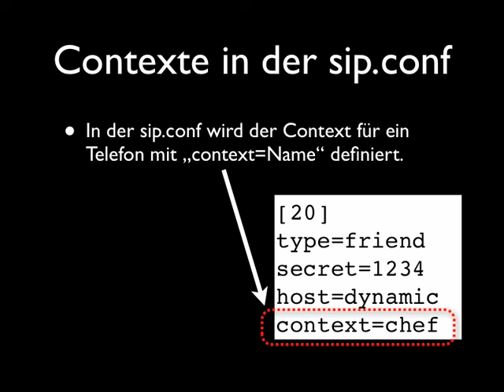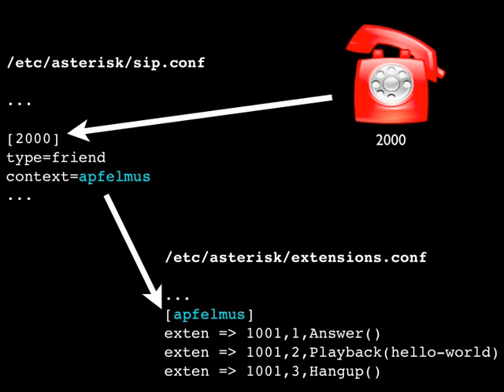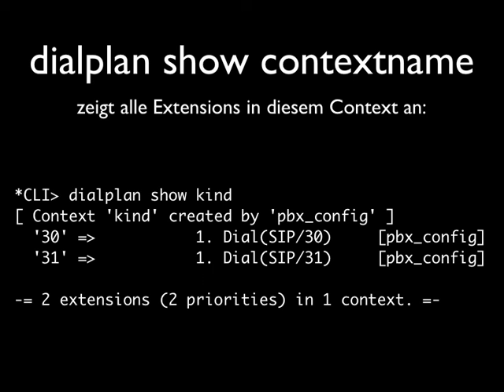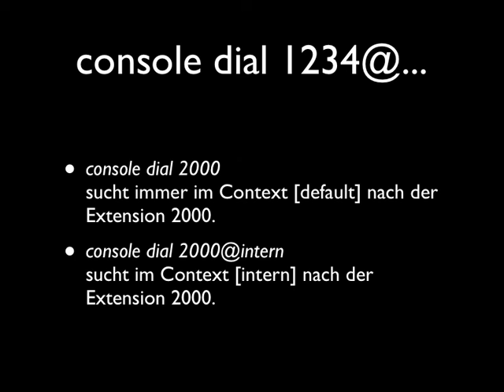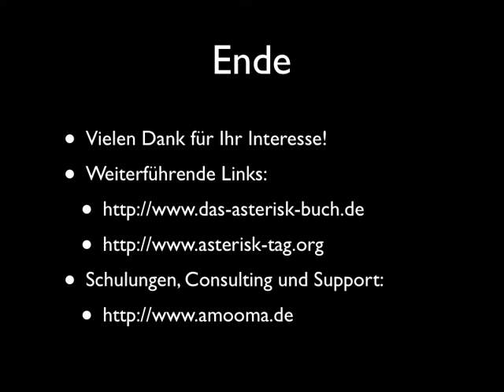Screencast: Contexte in Asterisk (Deutsch/German)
Was sind Contexte und wozu benötigt man in Asterisk Contexte? Screencast von Stefan Wintermeyer.